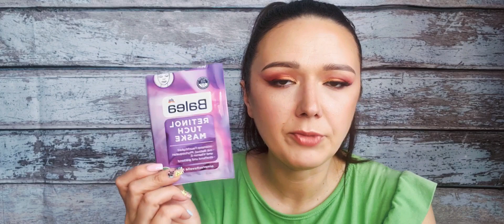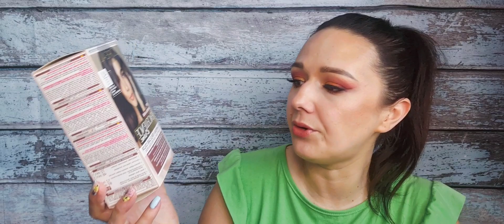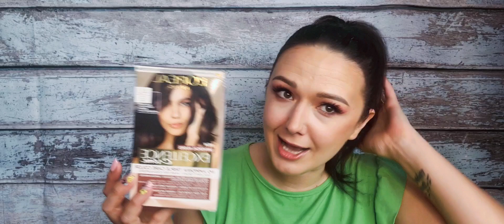Spotrebovanci číslo 3➡️🗑️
Ahoj, vítam ťa na mojom kanáli a pri novom videu.
Ak si ešte moje videá nevidela alebo len malú časť z nich, dovoľ aby som sa riadne predstavila.
Volám sa  Dada, pochádzam z malého mestečka Stará Turá. Mám čerstvých 38rokov, no necítim sa na tento vek🤣🙈a ešte stále vo mne drieme mladý duch 💪✌️. Pracujem v materskej škole, neďaleko Starej Turej v obci Lubina, kde pripravujem deti počas školského roka na vstup do ZŠ. Mám 11 ročného syna Paťa, ktorý mi robí radosť, milujem ho, chránim ho, vychovávam a vediem ho k tomu, aby raz bol súci chlap 😊😊😊
Ak máš rada /rád bláznivých, úprimných ľudí, miluješ všetko čo sa točí okolo makeupu, verím, že ťa moje videá budú baviť, nájdeš si v nich niečo prospešné pre seba... Teším sa, že si to dočítal /dočítala až sem a šup na toto video🤍
V poradí tretie video s týmto obsahom. Snáď sa bude páčiť a oddýchnete si pri ňom ♥️
@Andrea Sneznicka gratulujem k výhre ➡️📧